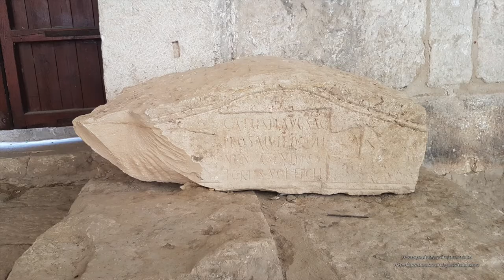Visite de la Basilique romaine du Kef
Je vous offre cette visite guidée de cette ancienne basilique qui est devenue une église au Kef. Elle se trouve en contrebats de la Kasbah du kef. Elle est magnifiquement belle et calme en période de soleil. On peut y venir prier en été sur une chaise, et regarder le ciel en même temps.